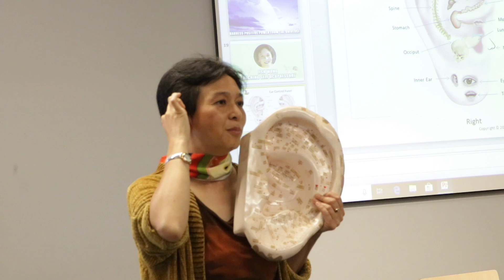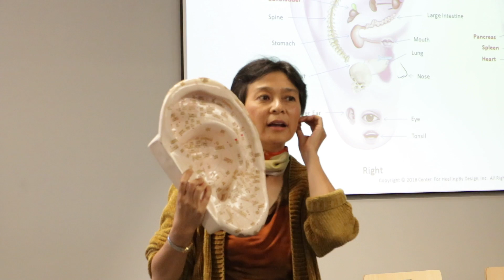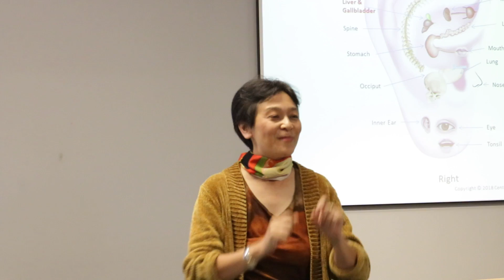speaking diversity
This video is about speaking diversity